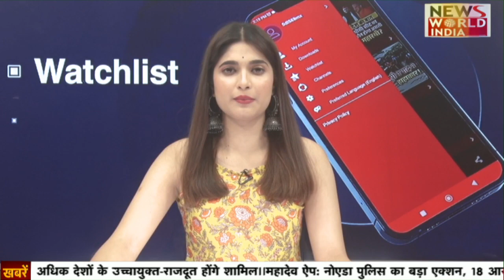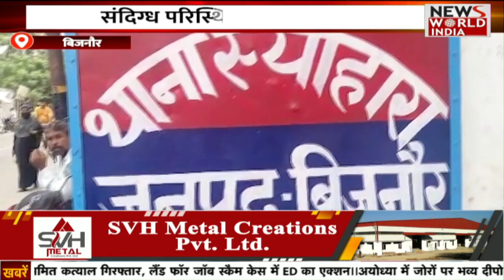🟢LIVE: उत्तर प्रदेश - उत्तराखंड की बड़ी ख़बरों का खास Bulletin | Today news